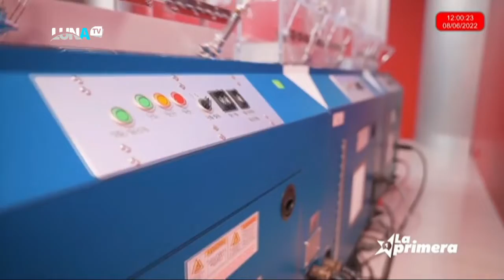LOTERIA LA PRIMERA 08 06 2022 MD